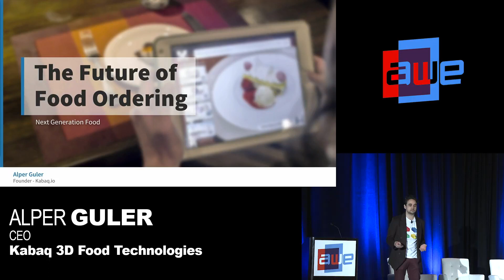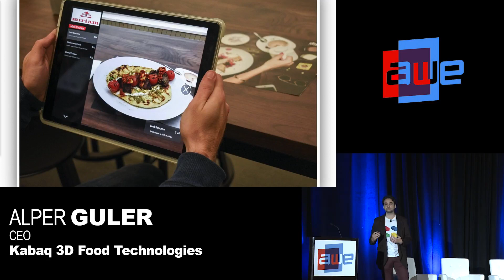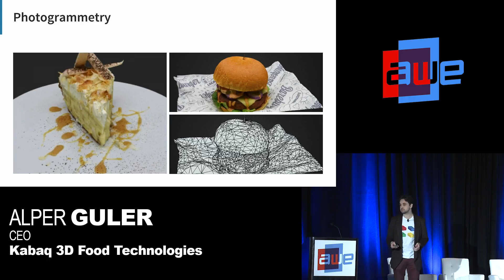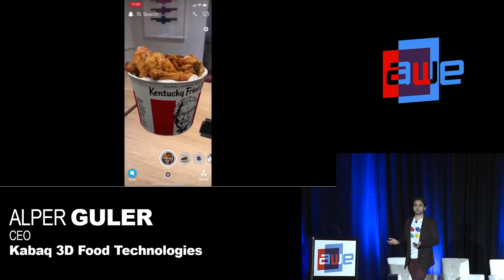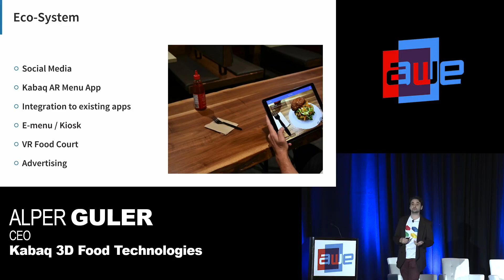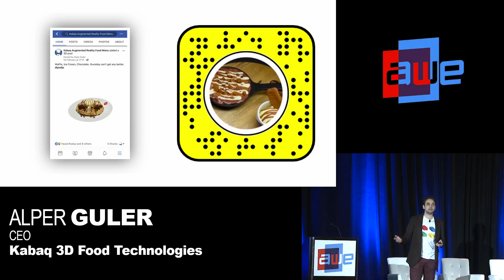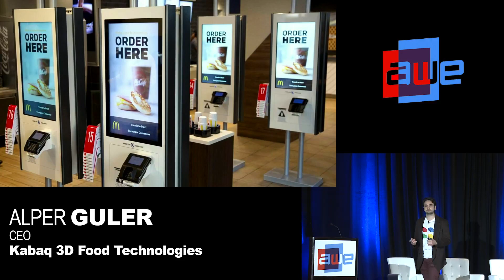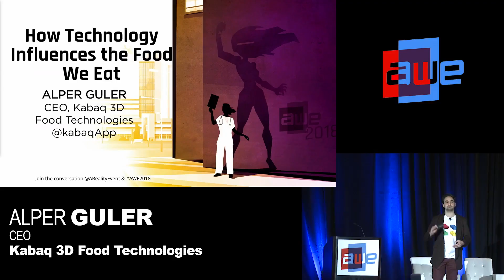Augmented Reality in Food & Hospitality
Alper Guler talking using augmented reality technology in food and hospitality markets. In restaurants uses to, brands exploring AR technology on social media.

This presentation is from 2018 for latest information please check out